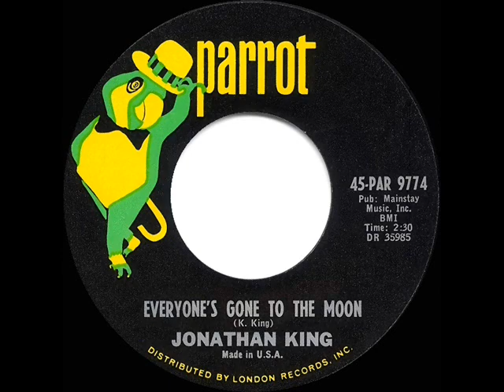1965 HITS ARCHIVE: Everyone’s Gone To The Moon - Jonathan King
Everyone’s Gone To The Moon (King) by Jonathan King

The only American hit for the English singer and record producer.

Pop Chart Peaks: Record World 10, Cash Box 12, Billboard 17 - UK Chart Peak: 4

THE 1965 HITS ARCHIVE - here in one place, a good-quality library of original-release-version best-sellers and songs which made an impact that were either released or enjoyed a major chunk of their U.S. popularity within the calendar year 1965 (some were recorded in 1964).